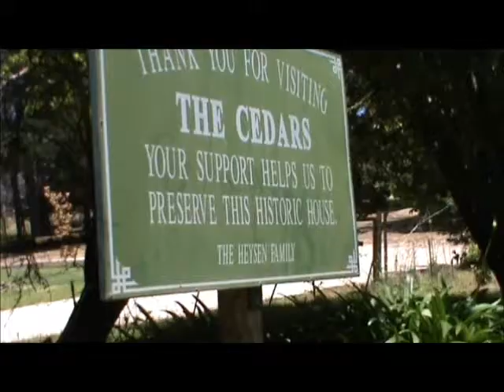9 December 2011 - VB 226 - A visit to Handorf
Following the wedding I went to visit Mark and Jane in Adelaide